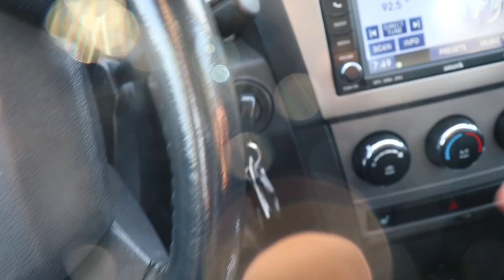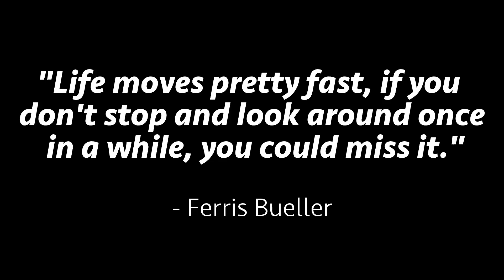The GRIND of Becoming a PTA or PT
The grind of becoming a physical therapist assistant or physical therapist. This video talks about the struggle of choosing a career in physical therapy and how it takes a lot of effort to get through the program. If you are trying to become a PTA or PT then check this video out!